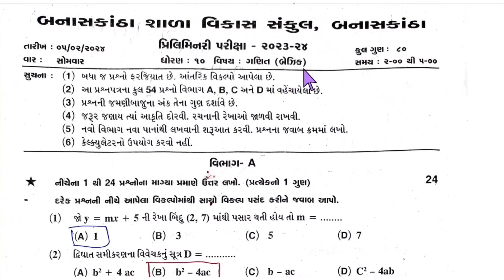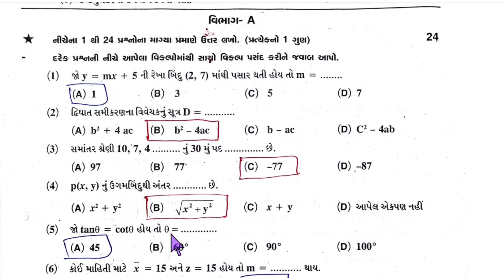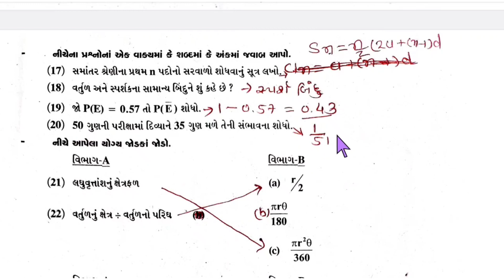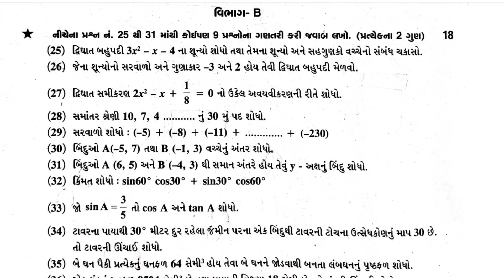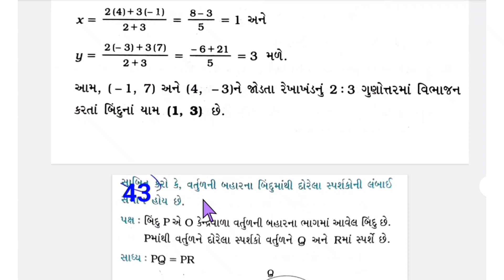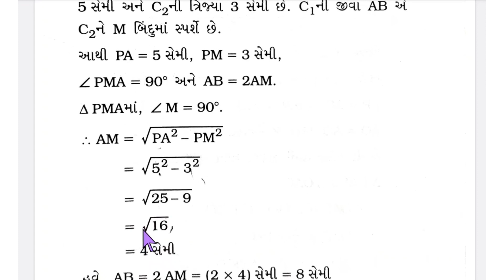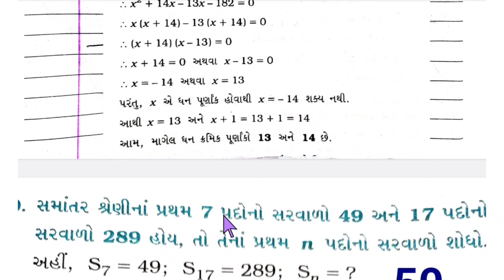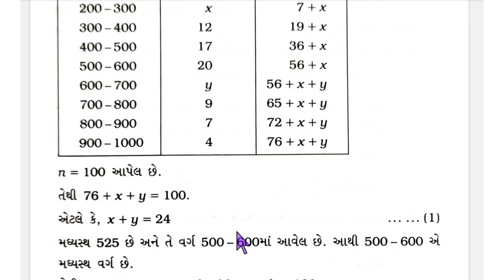ganit paper solution dhoran 10 / math paper solution std 10/ ધોરણ 10 ગણિત બેઝિક પેપર સોલ્યુશન 2024